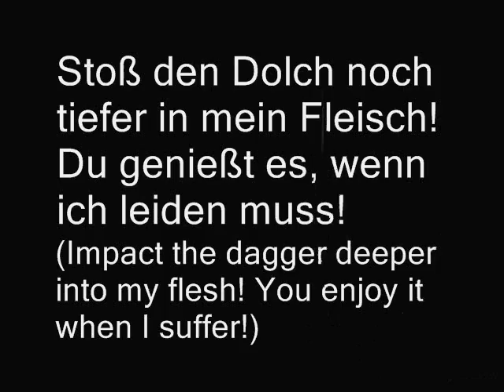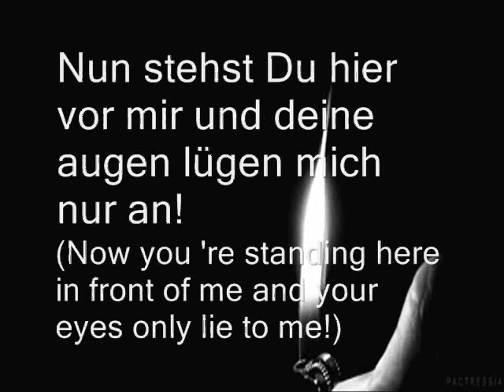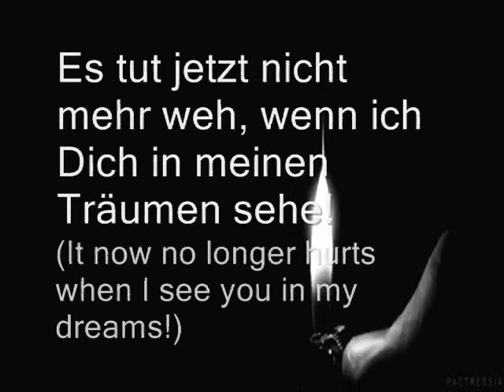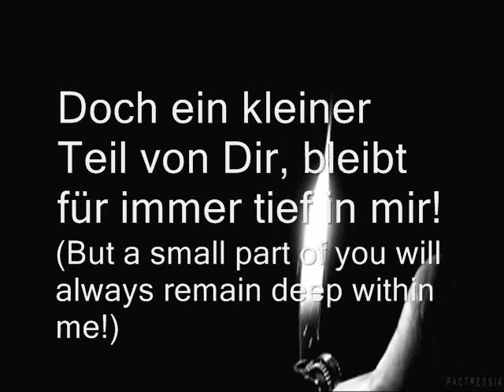Keine Macht - Terminal Choice(German/English Lyrics On Screen)